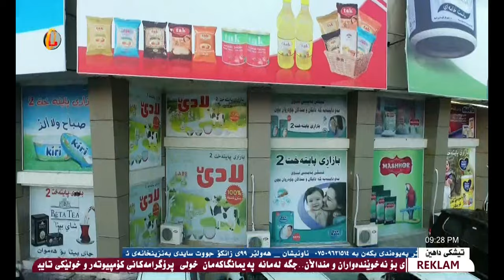Saeed - Reklami Bzari Paytaxt_Nwe | مام سه‌عید - رێكلامی بازاری پایته‌خت